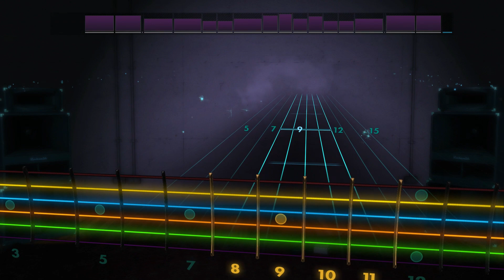Tequila - The Champs (Lead) Rocksmith Remastered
me on fridays